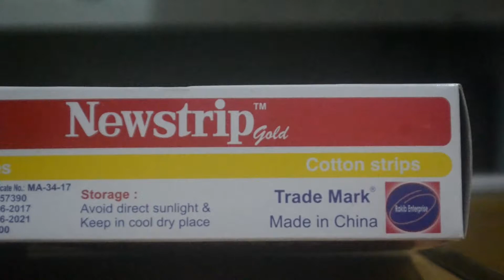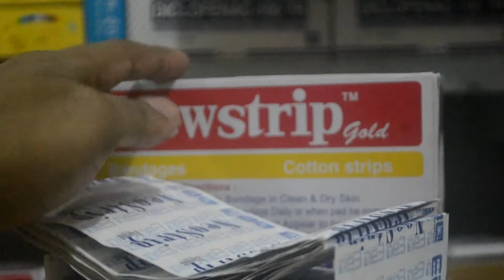হঠাৎ কেটে গেলে বা রক্ত বের হলে লাগাবেন- Newstrip gold || ২ টাকার Bandages, Cotton Strips